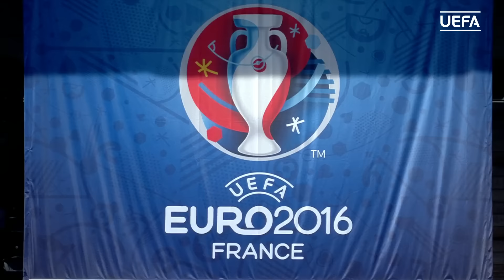Switzerland line-up v France: UEFA EURO 2016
See the Switzerland team to face France.